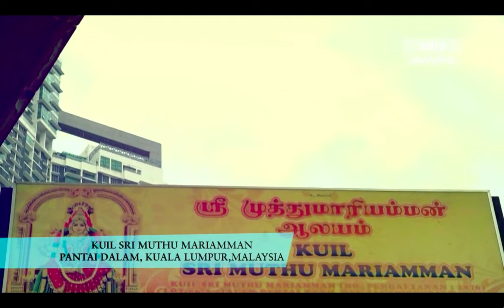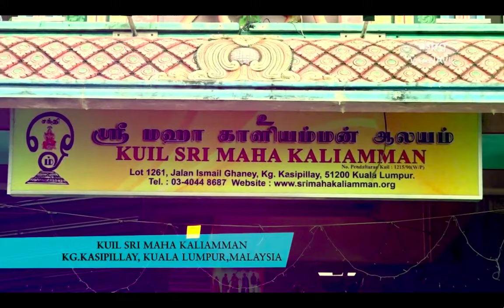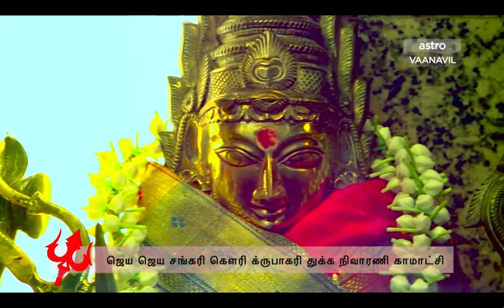Mangala Roopini - (Astro Vaanavil) Tamil Devotional Song